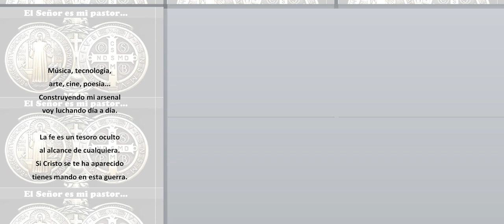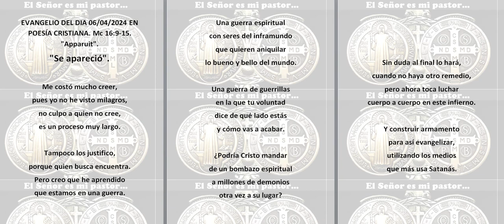EVANGELIO DEL DIA 06/04/2024 EN POESÍA CRISTIANA. Mc 16:9-15. "Apparuit". "Se apareció".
EVANGELIO DEL DIA 06/04/2024 EN POESÍA CRISTIANA. Mc 16:9-15. "Apparuit".
"Se apareció".

Me costó mucho creer,
pues yo no he visto milagros,
no culpo a quien no cree,
es un proceso muy largo.

Tampoco los justifico,
porque quien busca encuentra.
Pero creo que he aprendido
que estamos en una guerra.
Una guerra espiritual
con seres del inframundo
que quieren aniquilar
lo bueno y bello del mundo.

Una guerra de guerrillas
en la que tu voluntad
dice de qué lado estás
y cómo vas a acabar.

¿Podría Cristo mandar
de un bombazo espiritual
a millones de demonios
otra vez a su lugar?

Sin duda al final lo hará,
cuando no haya otro remedio,
pero ahora toca luchar
cuerpo a cuerpo en este infierno.

Y construir armamento
para así evangelizar,
utilizando los medios
que más usa Satanás.

Música, tecnología,
arte, cine, poesía...
Construyendo mi arsenal
voy luchando día a día.

La fe es un tesoro oculto
al alcance de cualquiera.
Si Cristo se te ha aparecido
tienes mando en esta guerra.